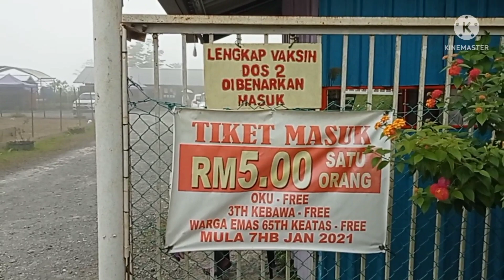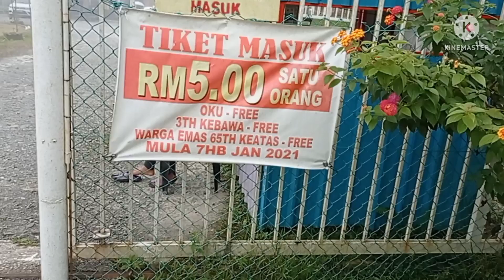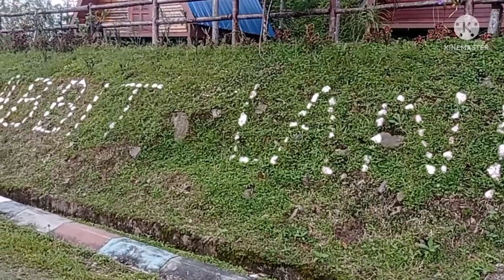RaBBiT LaND Di GuNuNG KiMaNis.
sejuk dan nyaman tempat ni